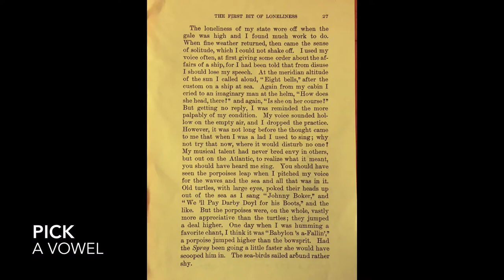Mindful Book Art Activity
Mairead from Moreland Libaries Makerspace shows you how to make mindful book art. A relaxing activity that lets you go with the flow and get creative!

For full written instructions and a materials list. Visit the Moreland Makerspace Online page: